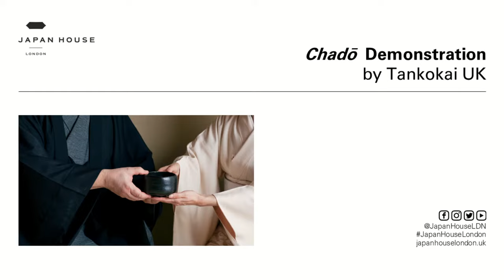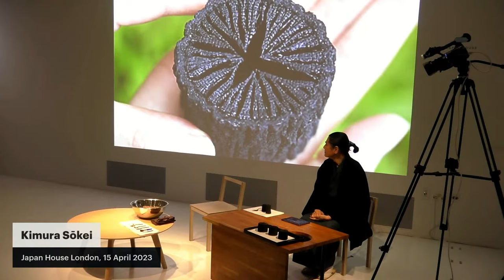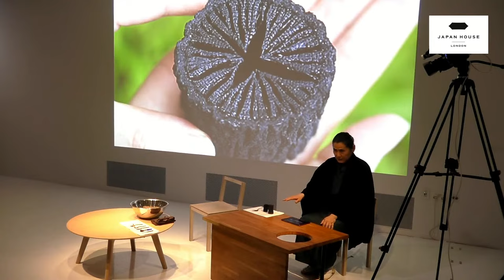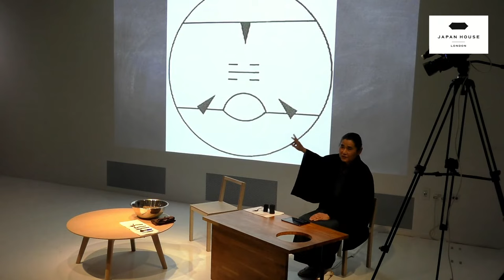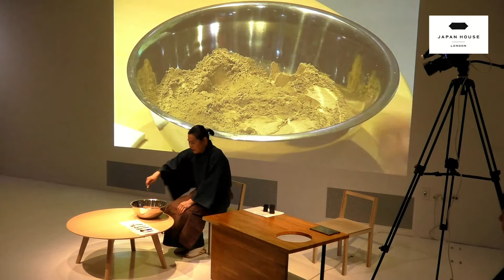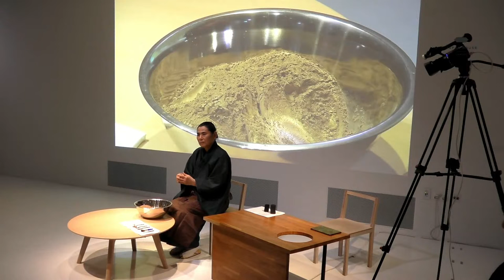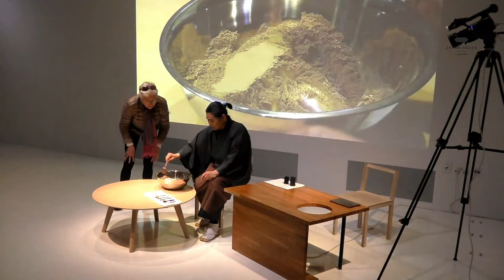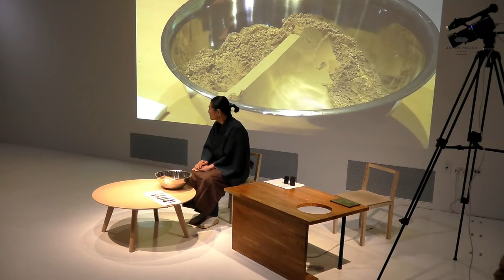HYBRID | Chadō Tea Demonstration by Tankokai UK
Whether it is your first time to witness the meticulous preparation of rich and foamy matcha tea or if you are returning to marvel at the expert and elegant movements of Urasenke chadō practitioners, join us at Japan House London for a new edition of popular monthly tea demonstrations presented by Tankokai UK.
Chadō or the Japanese Way of Tea boasts more than 400 years of history with many practitioners not only in Japan, but all over the world. Considered a way to socialize, this act of preparing and serving matcha tea to guests is a practice that involves a deep attention to single movements and gestures, an appreciation of the craft objects and their role in the process and an awareness of the surrounding environment.
Demonstrations are held monthly on Saturday afternoons by chadō practitioners from Tankokai UK, an association connected to Urasenke, one of the largest Tea schools in Japan. Although each demonstration might be conducted differently depending on the season or number participants, guests are always given an opportunity to experience first-hand the values and significance of the Way of Tea in everyday life. Each event offers the possibility to ask questions and engage in conversation with the practitioners.
The demonstrations on 15 April are expertly led by Urasenke Tea Master Kimura Sōkei. To celebrate the new season, the demonstrations offer an extremely rare opportunity to witness haigata or ash shaping in portable brazier called furo, which is used during tea gatherings only in spring and summer.

Tankokai UK is formed mainly by practitioners of the Way of Tea. The UK Association activities started in 2009 with chadō presentations in schools. In 2011, Tankokai UK was officially launched in London by Urasenke XV Grand Master Genshitsu Sen. Tankokai Associations can be found around the world. Members support the Urasenke activities in their communities as well as deepen their knowledge of chadō through study groups and training.